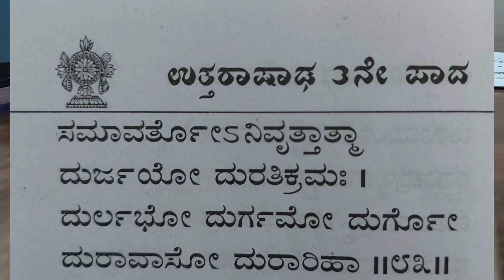ವಿಷ್ಣು ಸ್ಮರಣೆ ಉತ್ತರಾಷಾಢ 3ನೇ ಪಾದ ನಿಮ್ಮ ನಕ್ಷತ್ರದನುಸಾರ ಶ್ರೀ ವಿಷ್ಣು ಸಹಸ್ರನಾಮ ಧ್ಯಾನ ಮಾಲಿಕೆ.